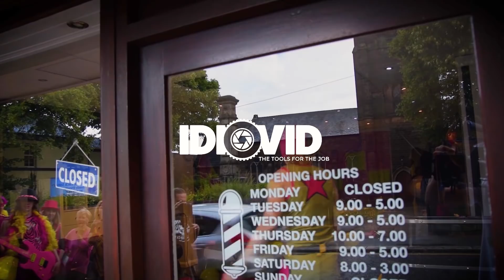The DandyLions - Hairspray (Official Music Video)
The DandyLions blow up a hair salon to promote 'HAIRSPRAY'

Listen to 'LESS IS MORE (Leave Them Wanting Less)'

also on Spotify, Google Music, Deezer etc :)